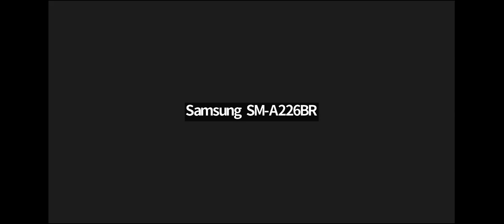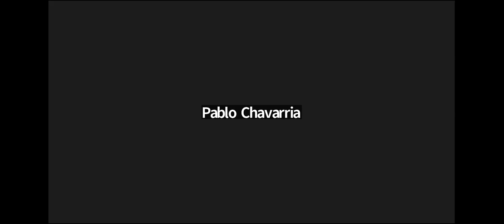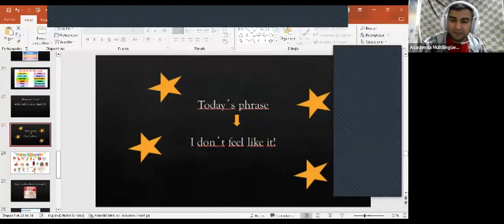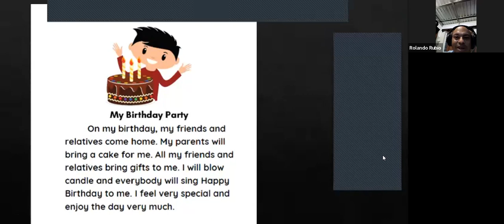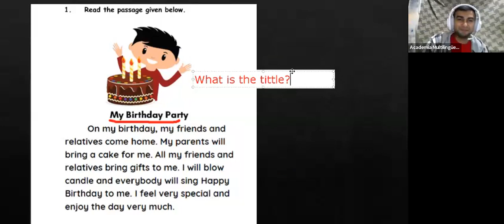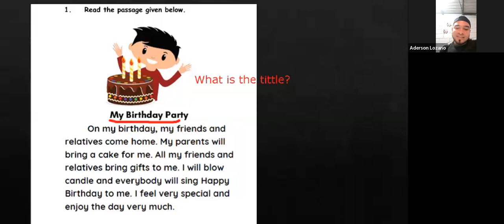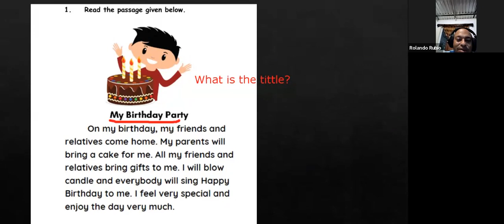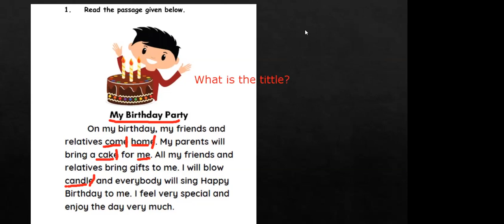Class 13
Nuestras actividades fueron:
-Repaso de preguntas previamentes estudiadas
-Repaso del vocabulario de cumpleaños
-Aprendizaje de dos frases para uso cotidiano
-Practica de lectura